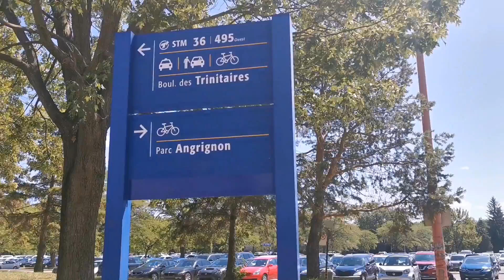Vivian's Vlog 12 | Explore the metro green line in Montreal.Different station with different views!